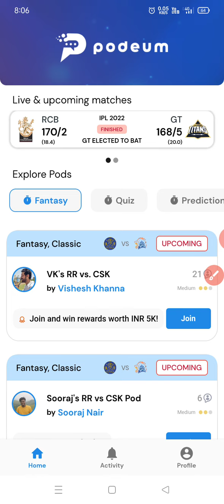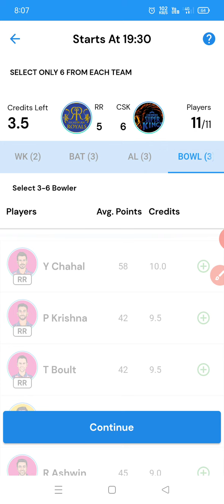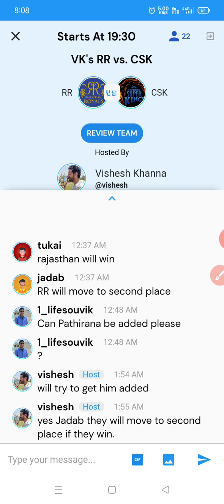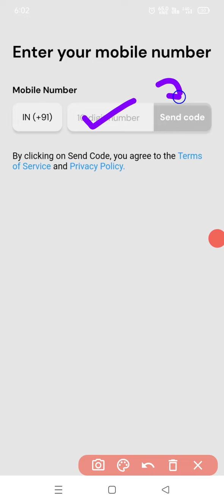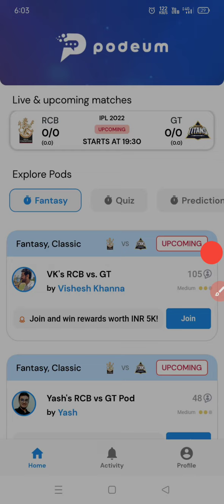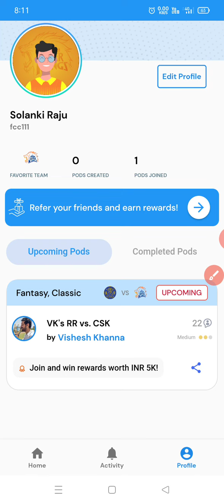New Fantasy Cricket App | 100% Bonus Use | Free Fantasy App | Podeum Fantasy App